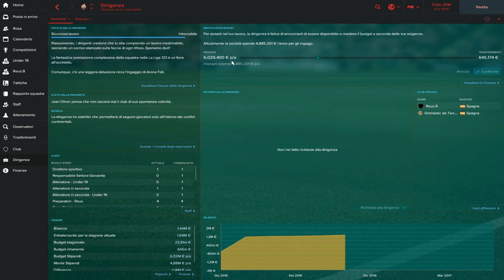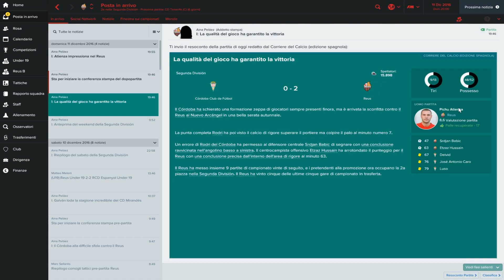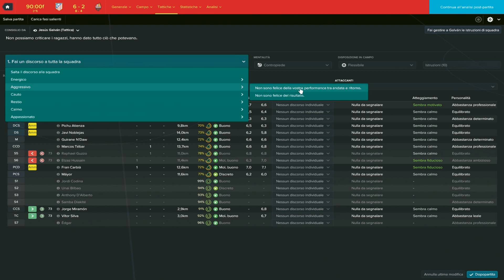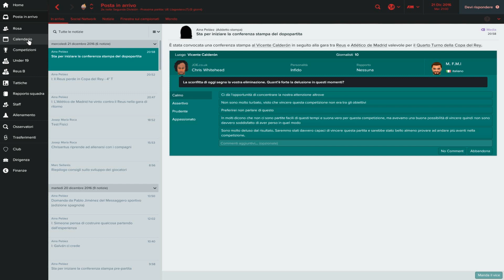Paura a MADRID: arrivano i DIAVOLI di REUS- S.1 - Ep.16° - REUS - FOOTBALL MANAGER 2017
Finalmente iniziamo una nuova avventura ... La nostra seconda carriera su FOOTBALL MANAGER 2017 parte da qui ... Ritorniamo in Spagna: qui il clima, cibo, lingua e ambienti già li conosciamo ma sarà un' impresa allenare questa rosa. Nonostante ciò però, noi siamo qui per una sola cosa: VINCERE! ... O almeno si spera. :P Tutto questo ovviamente con Football Manager 2017.